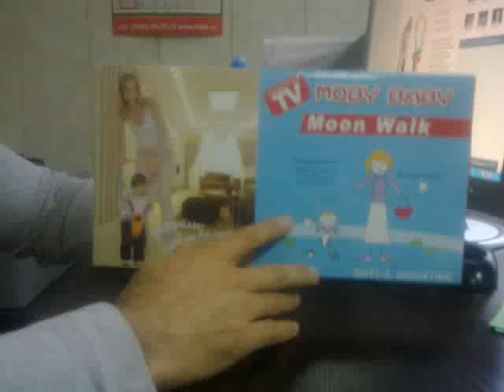Детский поводок MoonWalk